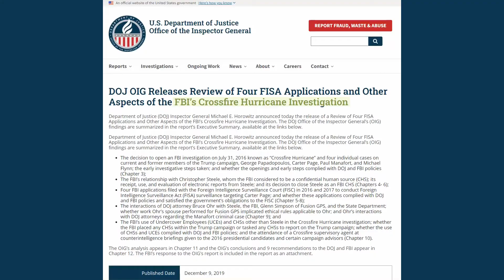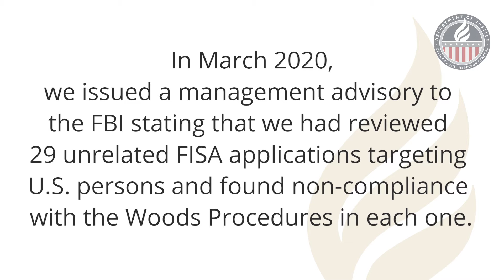Audit of the FBI’s Execution of Its Woods Procedures for Applications Filed with the FISC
Department of Justice Inspector General Michael E. Horowitz announces the release of an Audit of the Federal Bureau of Investigation’s Execution of Its Woods Procedures for Applications Filed with the Foreign Intelligence Surveillance Court Relating to U.S. Persons

(Stock media provided by composer William Pearson and publisher Prolific Two Publishing / Pond5.com,